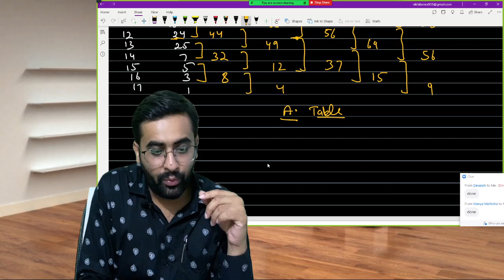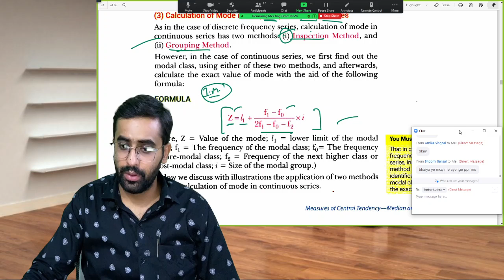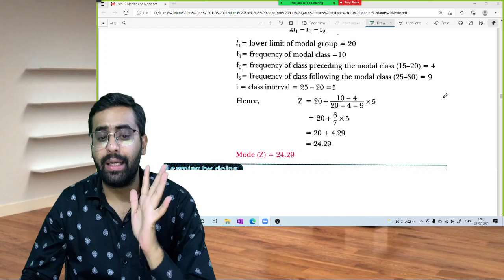# 27 Measure of Central Tendencies | Mode - DS & CS